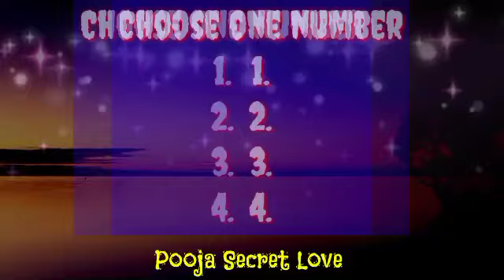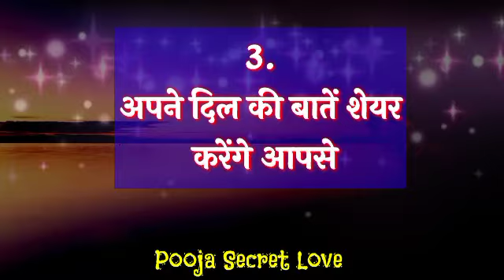Choose one number | Love quiz game | Love quiz game today news 2022 | New Love Quiz Game | True Love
अब क्या खास होने वाला है
 आपकी लाइफ में

My Background Photo Credit By: Pixabay App

My Personal original Voice : Pooja Dubey

Hello 👋.
Friends.
Please.